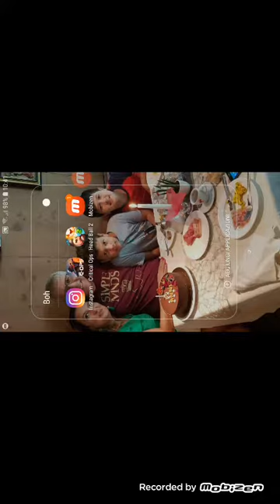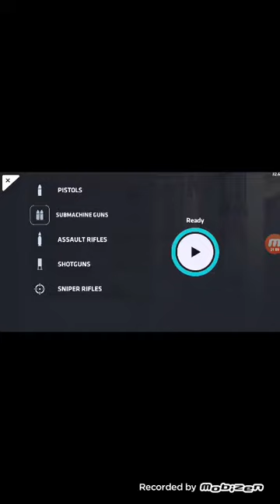Critical ops ep.2 (al momento)